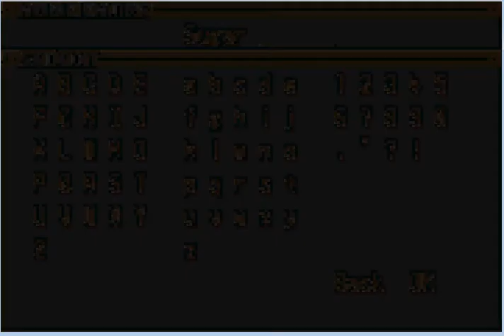New Milk Year Part 2 - Rofl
Having completed the tournament briefing, our heroes head back, not home, but to the guild! Wait.. Guild? What is this, an MMO? Upon playing the game the first time, the guilds confused me greatly and they still do. Are they like gangs? The only reason I've had so far for their existance is to pose as a moral and social standing difference. You're in the good, poor, justicy guild. They are the rich, snooty, cheating guild.

Now introducing the other main character of the game... Sugar! Milk and Sugar! Who else do we get to give a sweet name to? Anyway, this is what else makes the game more interesting/hilarious: Lesbians! Apparently, no matter who you summon Sugar as, she's determined to be that character's soul mate. Perhaps it's not as much lesbianism as it is Sugar being bisexual. Still, it's hilarious to watch poor little Milk freak out by being kissed by a girl.